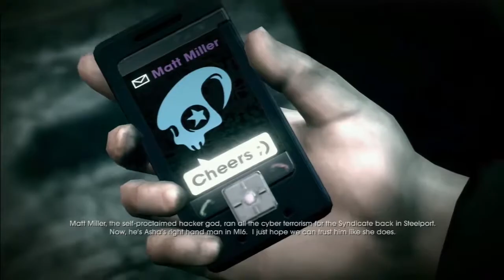Saints Row 4 Walkthrough Part 12 Ghost in the Machine and Zero cool TheJollyMage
New Saints Row 4 Gameplay Walkthrough Part 12 includes Missions Ghost in the Machine and Zero Cool   of the Campaign for Xbox 360, Playstation 3 and PC in HD. This Saints Row 4 Gameplay Walkthrough will also include a Review, The Main Story Missions and The Ending.

Saints Row IV is an action-adventure open world comedy video game developed by Volition, Inc. and published by German publisher Deep Silver. It is available on PC, PlayStation 3 and Xbox 360. It is the fourth installment in the Saints Row series, after the release of Saints Row: The Third.

Saints Row IV continues on from the "Save Shaundi" ending to Saints Row: The Third. The game opens with the Saints rescuing America from a nuclear missile launched by Cyrus Temple, which unlocks the Presidency of the United States. 5 years later, the Earth is invaded by the Zin Empire, an alien race led by Emperor Zinyak. The Protagonist is captured by the Zin along with his cabinet of homies and placed in a virtual simulation of Steelport.